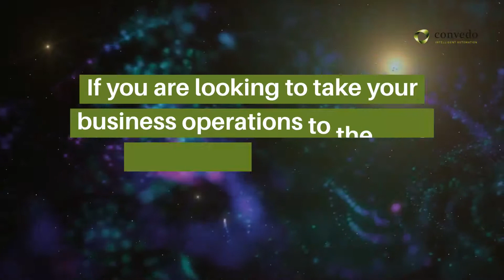2019 was a great year of innovation for TeamConvedo